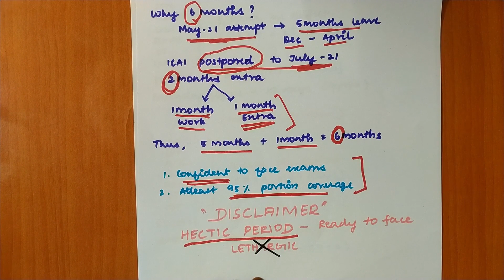6 Months Study Plan | CA Final | Tamil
எவ்வளவு பெரிய syllabus?
Struggling to even proceed? Thinking about how to start? From where to start? How long you need to complete CA portions?
Then this is for you, I have drafted a plan that helped me lot though I started my preparation late.
Its never too late, if you start it now!
Believe in you, because only you can do that!
All the best guys, prepare well and do your exams well...!!!

As a Qualified CA, i Upload videos about CA Preparations in Tamil, having right mindsets before studying, 3hours exam strategy & Strategies to Clear the Chartered Accountancy exams in the very First Attempt.

As this Motivates me to Give more to the CA Community.
Do Share the content with other CA Students who may find this video very useful.

Take a break to chill with AP !